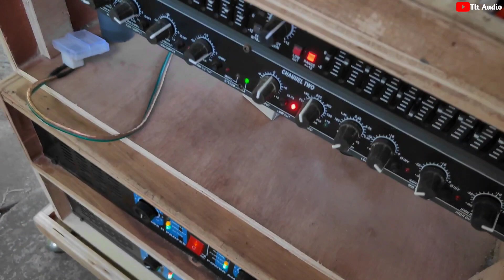Horor Jika 4 Speaker Legacy 1295 Masuk Box Cla 12 Inch || Karakternya Suaranya Jadi Nonjok* !!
Cek sound box cla12 Inch menggunakan Full Speaker Legacy 1295 3 biji dan 1 biji subwoofer double coil polosan,,
power sub 15 A ct 32
power Midle 10 A ct 32
crossoverdbx 234xl
equalizer dbx 215 sub
mixer ashley better 7
perkabelan 3 meter tembaga 2,5mm